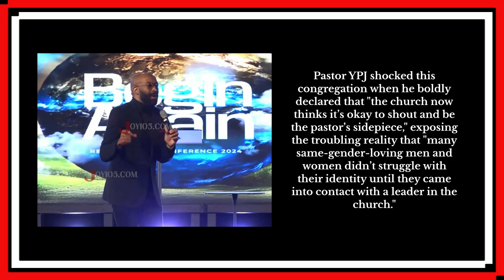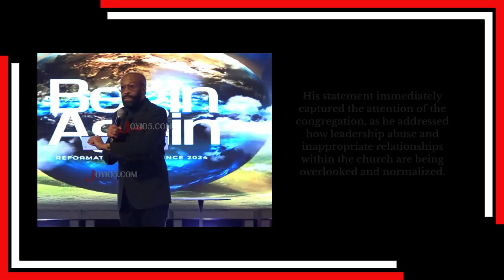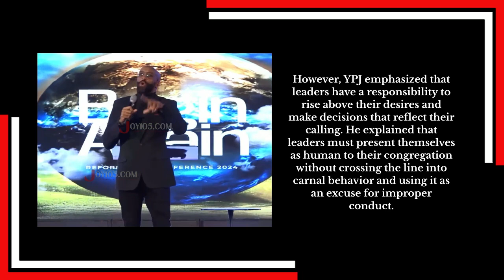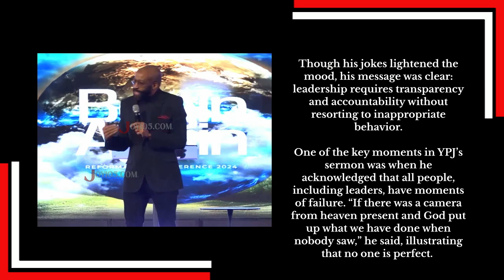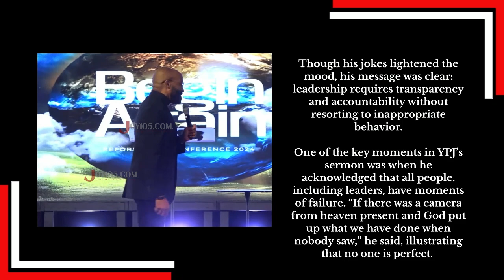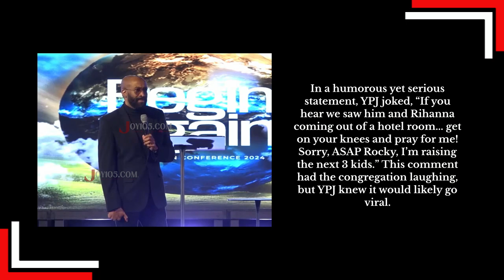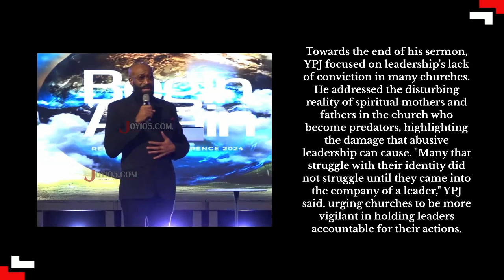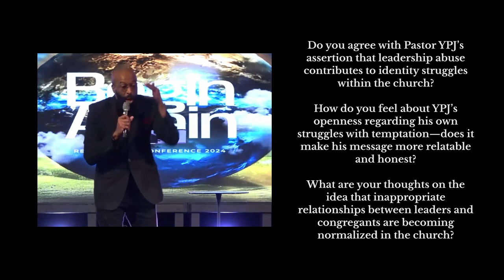Pastors And Scandals In The Church!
Pastor YPJ shocked his congregation when he boldly declared that "the church now thinks it’s okay to shout and be the pastor’s sidepiece," exposing the troubling reality that "many same-gender-loving men and women didn’t struggle with their identity until they came into contact with a leader."youtube